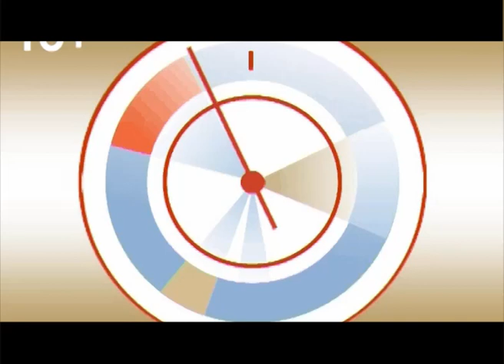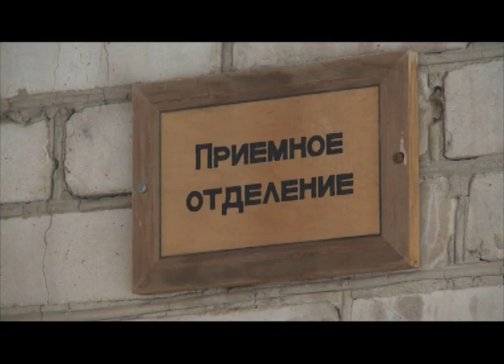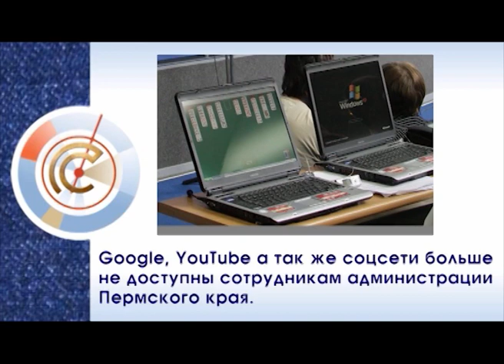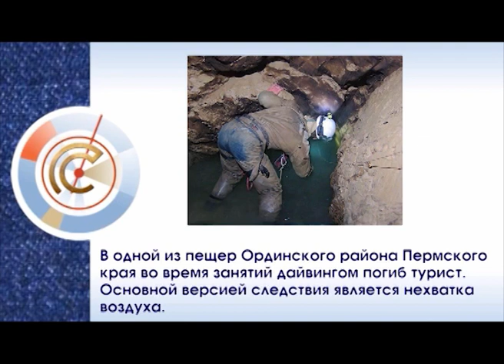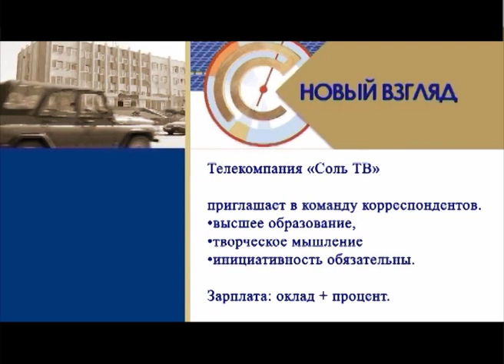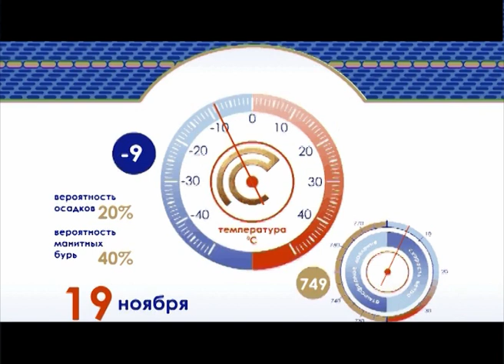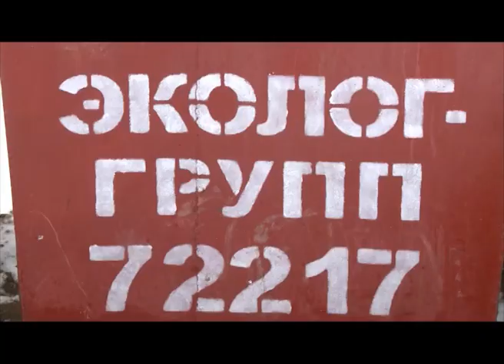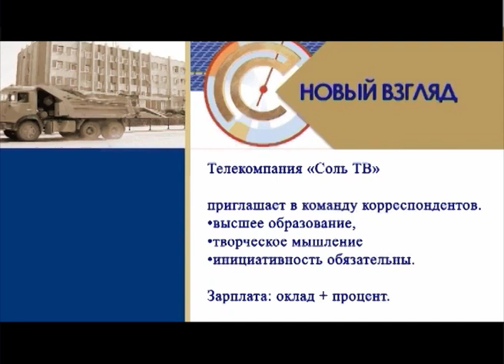Эфир программы Новый взгляд от 18 ноября 2013г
авария у магазина "Дорожный" - трое погибших, шестеро пострадавших; день памяти жертв ДТП; баки для батареек; что делать с гиперактивными детьми;